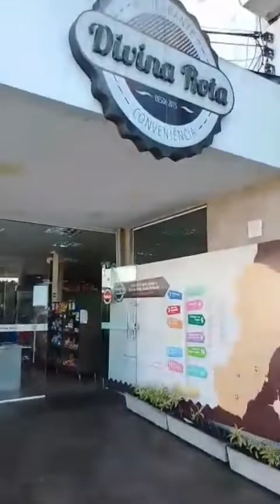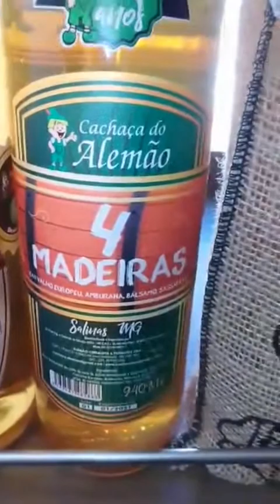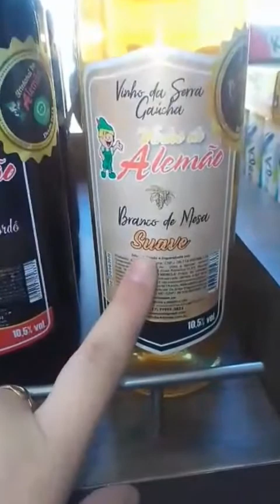PONTO DE VENDA - BEBIDAS DO ALEMÃO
𝐏𝐎𝐍𝐓𝐎 𝐃𝐄 𝐕𝐄𝐍𝐃𝐀: 👇🏻

RESTAURANTE DIVINA ROTA
𝐁𝐚𝐢𝐫𝐫𝐨: Posto 13 Maio/BR 101
𝐂𝐢𝐝𝐚𝐝𝐞: Viana ES

" Se tem História, Se tem Paixão, Se tem Dedicação, têm a

🍷VINHO DO ALEMÃO 🍇
🍸 ARTESANAL DO ALEMÃO🍹
Temos Pronta Entrega nas nossas 2 LOJAS próprias e também em quase todos os nossos mais de 180 PARCEIROS comerciais espalhados pelos estados ES, MG, BA e SC ! 🥃🍷🚜

Um Brinde a VIDA!!! 🥃🍷🚜
📍 Temos 2 lojas direto do 𝐀𝐋𝐀𝐌𝐁𝐈𝐐𝐔𝐄 e da 𝐕𝐈𝐍Í𝐂𝐎𝐋𝐀 na Ilha de Guriri - SÃO MATEUS ES e em Amarelos - GUARAPARI ES.

📍Nossos produtos vem diretamente de: Guarapari ES / Salinas MG / Serra Gaúcha RS

🚜 Já Estamos presentes em 4 Estados (ES/MG/BA/SC) e em 36 cidades!

🏪 Temos nossos produtos disponíveis em mais de 180 pontos comerciais pelo ES, MG, BA e SC.